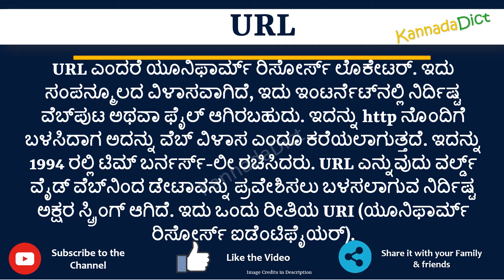URL full form in Kannada | URL ಪೂರ್ಣ ರೂಪ ಕನ್ನಡದಲ್ಲಿ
In this video you will learn the complete form of URL in Kannada.
Learn the complete form of URL in just one minute.